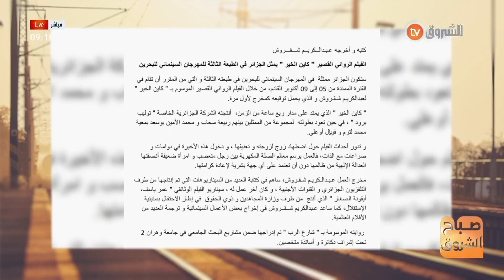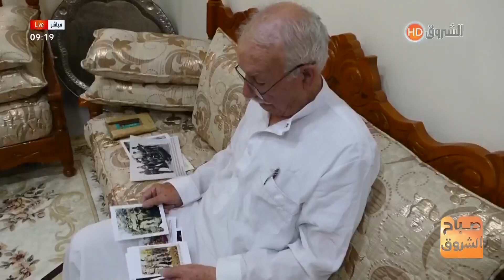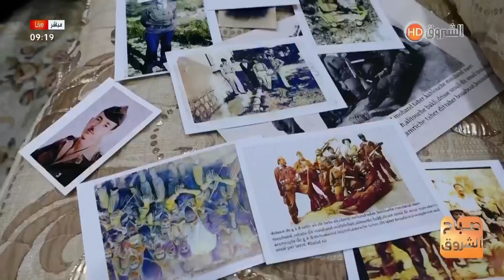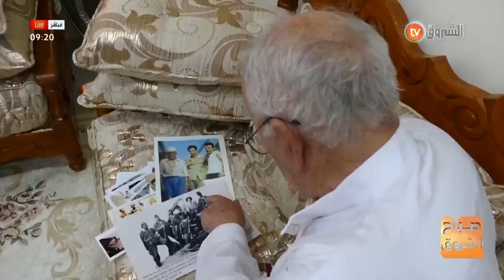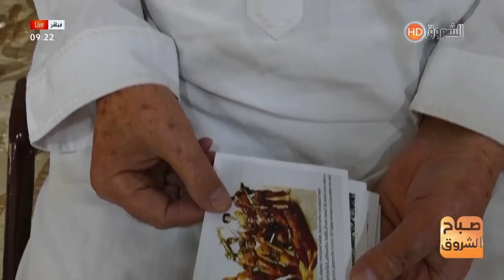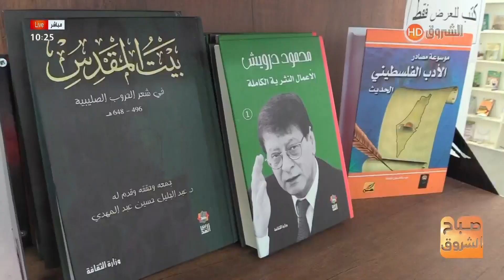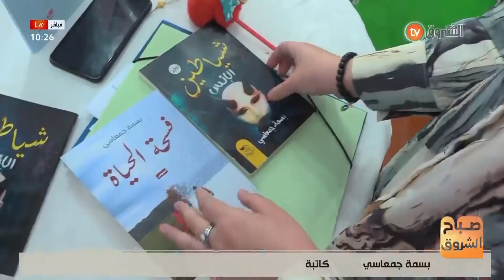انسداد الشرايين، التربية المرورية، حب الوطن لدى الأطفال ومواضيع أخرى في صباح الشروق لـ1 نوفمبر 2023